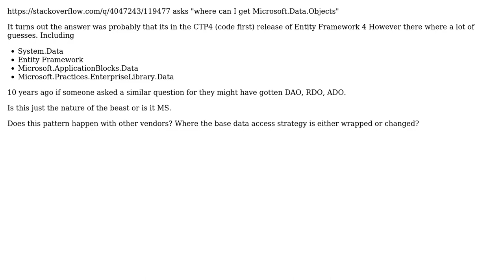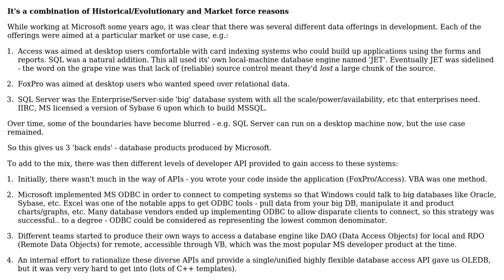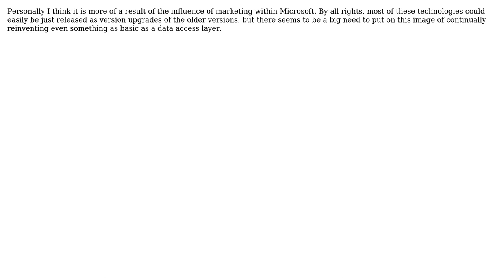Why is it that MS Data Access story is so fractured s Is it the nature of Data Access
Software Engineering: Why is it that MS Data Access story is so fractured ? Is it the nature of Data Access or is just MS?

With thanks & praise to God, and with thanks to the many people who have made this project possible! | Content (except music & images) licensed under CC BY-SA | Music | Images & others | With thanks to user Robert Harvey user LeWoody user JohnFx user JBRWilkinson user Craig user Conrad Frix and the Stack Exchange Network Trademarks are property of their respective owners. You are responsible for your own actions.